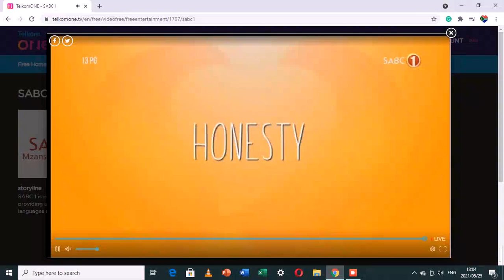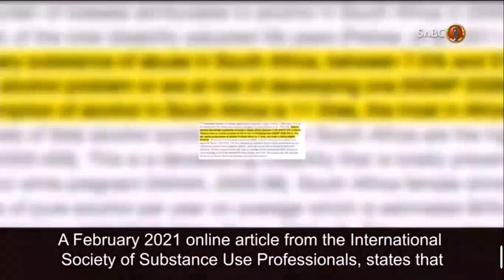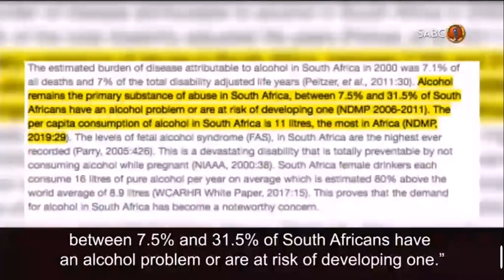Nyan Nyan (25/05/2021)